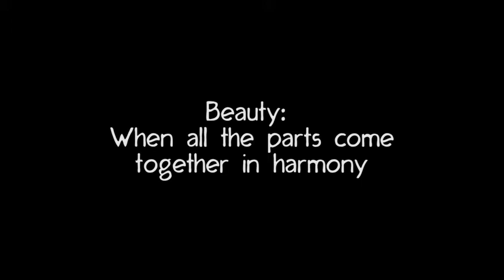bilas coming soon